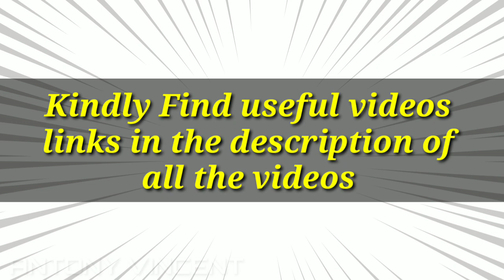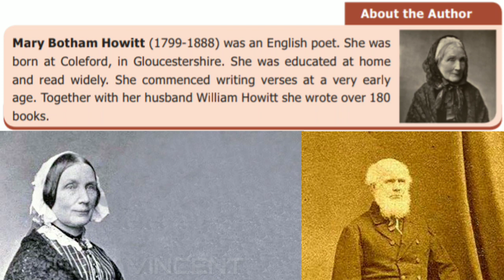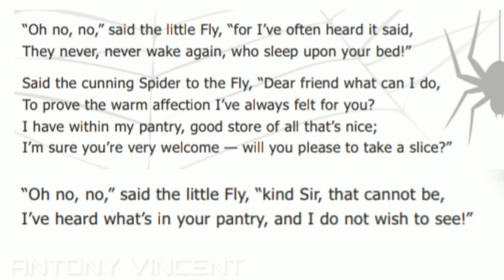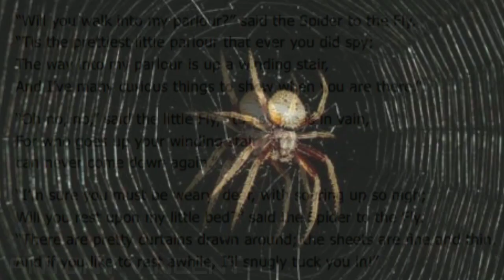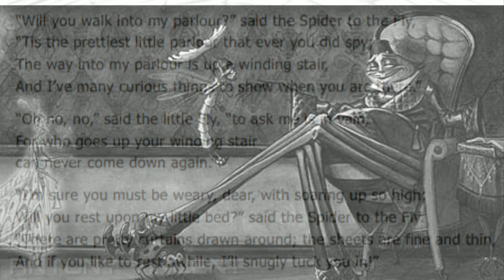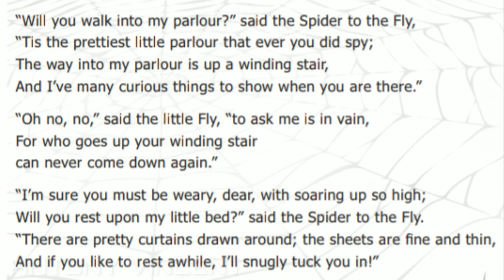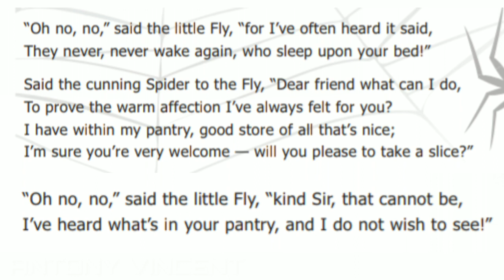The spider and the fly by Mary Botham Howitt in Tamil | Class 9 | Unit 4 | Section 1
Hi viewers this video is about Class 9 poem, The Spider and the Fly written by Mary Botham Howitt.  It's a beautiful poetry.  It's all about how the spider tries to catch the fly through its cunning and flattering words. Do want to know what had happened?  Watch the video.

Kindly watch these videos  and share with everyone.  All are beautiful videos to watch. Watch this video till the end and share and give likes and comments.
I've given the links for all the classes below.  There are other useful videos too.

Sixth

Seventh

Eighth

Ninth

Tenth